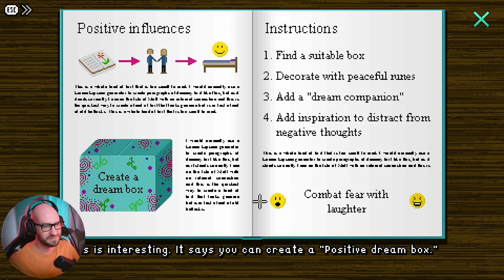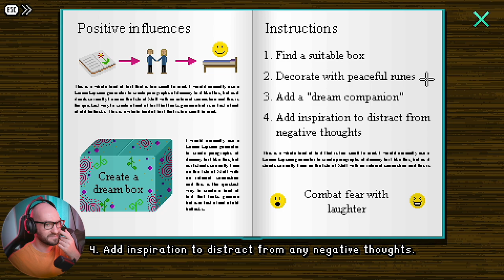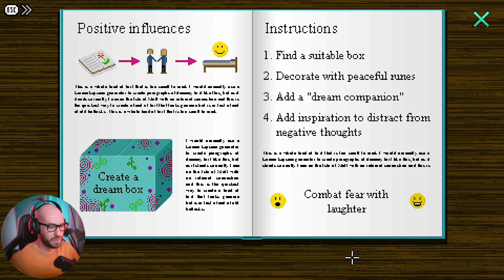Lucy Dreaming - Ep 1 | The Nightmare That Never Stops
🛍  BUY LUCY DREAMING USING THE LINKS BELOW  🛍